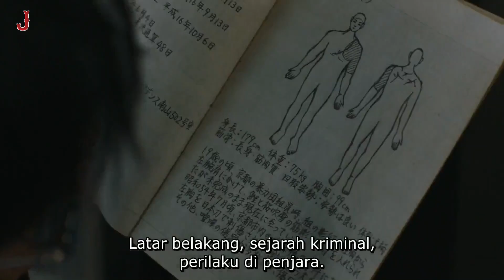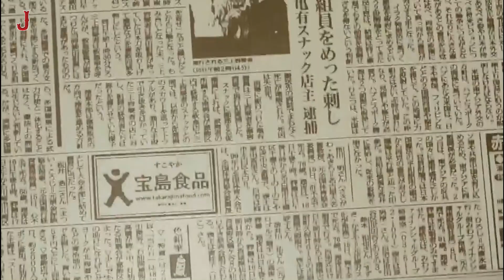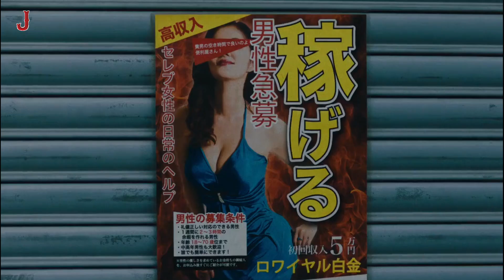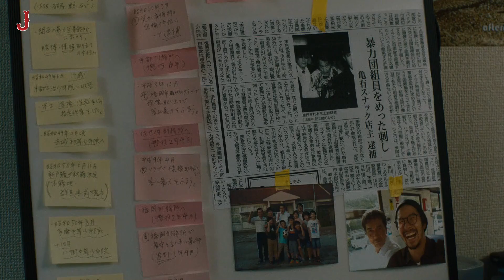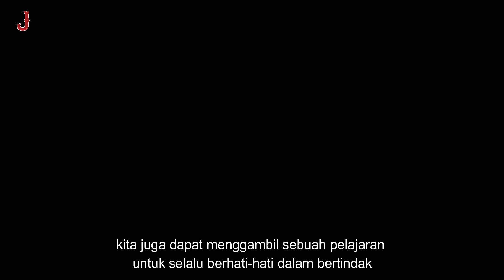Perjuangan mantan Y4kuza Ingin menjadi orang biasa yang diterima masyarakat || ALUR CERITA FILM.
Under the Open Sky merupakan film karya Miwa Nishikawa yang sekaligus penulis dalam cerita ini. Film ini merupakan adaptasi dari novel berjudul “身分帳, Mibunchou” karya Ryuzo Saki. Novel juga pernah menjadi pemenang kedua dalam Ito Sei dalam nominasi literatur pada 1991.

Under the Open Sky bercerita tentang mantan yakuza, Masao Mikami (Diperankan Koji Yakusho) yang bebas dari penjara setelah 13 tahun mendekam. Ia sempat masuk penjara akibat kasus pembunuhan serius. Setelah keluar, Mikami memutuskan untuk hidup di jalan yang benar dan tidak kembali ke jalan hidup yakuza.

Judul Film: Under Open The Sky
sutradara: Miwa Nishikawa
penulis: Miwa Nishikawa
adaptasi novel: Mibun-cho karya Ryuzo Saki

Pemain:
Koji Yakusho sebagai Masao Mikami
Taiga Nakano sebagai Ryūtar Tsunoda
Seiji Rokkaku sebagai Ryōsuke Matsumoto
Yukiya Kitamura sebagai Hisatoshi Iguchi
Hakuryu sebagai Akimasa Shimoinaba
Midoriko Kimura sebagai Masuko Shimoinaba
Shohei Takahashi
Maho Yamada
Rina Sakuragi sebagai Lily-san
Yuhei Matsukado
Tamaki Shiratori
Eita Okuno
Takumi Matsuzawa
Masami Nagasawa sebagai Haruka Yoshizawa
Narumi Yasuda sebagai Kumiko Nishio
Meiko Kaji sebagai Atsuko Shoji
Isao Hashizume sebagai Tsutomu Shōji

Mibunchō (Japanese Edition) Hardcover – January 1, 1990
the japan times
AsianWiki
Ryuzo Saki - AsianWiki
AsianWiki
Miwa Nishikawa - AsianWiki
MyDramaList
Under The Open Sky (2021) - MyDramaList

Peringatan: Konten ini mengandung spoiler dari film yang saya bahas. Saya tidak menyarankan untuk menonton video ini jika kalian belum menonton filmnya. Lebih baik kalian menonton filmnya secara utuh terlebih dahulu. Video ini hanya diperuntukan untuk kalian yang sudah menonton filmnya dan masih belum begitu ngerti dan butuh penjelasan lebih lanjut.